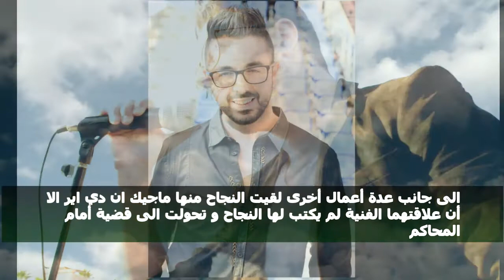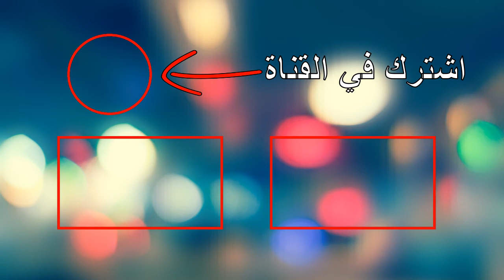ريدوان و شوقي أمام المحاكم - RedOne VS Ahmed Chawki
خلاف حاد و كبير بين المنتج العالمي ريدوان RedOne

Click here for my previous video:
📹 [ LINK ]

▶️ [ LINK

❤ Leave COMMENT in the bellow box